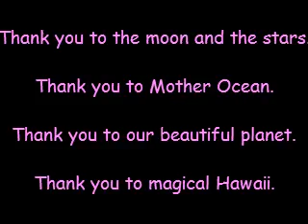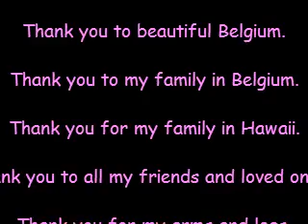DOLPHIN LOVE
Dolphin art by Tamara Tavernier . She was swimming with a wild dolphin